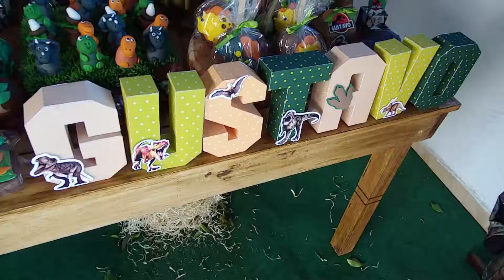DECORAÇÃO DGP FESTAS DINOSSAUROS (21)98636-8976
DGP FESTAS REALIZANDO SONHOS (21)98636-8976